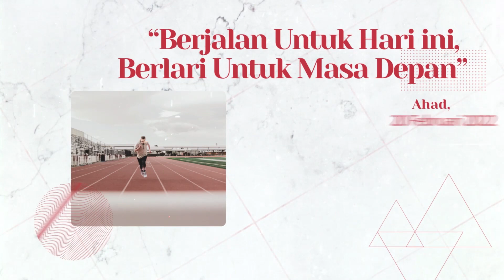Hadirilah Tabligh Akbar Bersama Ustadz DR. Syafiq Riza Basalamah, MA di Sumatera Barat ‼️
Kajian Islam Ilmiyah Sumatera Barat
( Kota Bukittinggi - Kab. Agam - Kota Padang Panjang - Kota Padang )
InsyaAllah

Dilaksanakan Dari Tanggal 17 Rajab s/d 19 Rajab 1443 H | 18 Februari 2022 s/d 20 Februari 2022

Bersama Ustadz
Dr. Syafiq Riza Basalamah, MA Hafizhahullahu ta'ala

Tema Dan Jadwal kajian :

01.  "Bagai Bunga Kembang Tak Jadi”
Jumat - Ba'da Shubuh - Selesai
17 Rajab 1443 H / 18 Februari 2022
Masjid Imam Syafi'i  - Durian Kamang Mudiak
Kab. Agam

02.  " Mendengar Curahan Hatimu 4 "
*Kajian Muslimah
Jumat - Pukul 08:30 WIB - Selesai
17 Rajab 1443 H / 18 Februari 2022
Masjid Raya Pasa Ateh
Kota Bukittinggi

03. " Menjadi Yang Terbaik "
Jumat - Ba’da Ashar - Selesai
17 Rajab 1443 H / 18 Februari 2022
Rumah Dinas Walikota Bukittinggi
Belakang Balok
04. " Tak Berdaya "
Sabtu - Pukul 09: 30 - Selesai
18 Rajab  1443 H / 19 Februari 2022
Masjid Islamic Center
Kota Padang Panjang

05. "Pertemuan Dengan Yang Dicintai "
Sabtu - Ba’da Maghrib - Selesai
19 Rajab 1443 H / 19 Februari 2022
Masjid Raya Pasa Ateh Bukittinggi
“Pertemuan Dengan Yang Dicintai”

06. "Berjalan Untuk Hari ini, Berlari Untuk Masa Depan"
Ahad - Pukul 08:00 WIB - Selesai
19 Rajab 1443 H / 20 Februari 2022
Masjid Raya Sumatera Barat
Kota Padang

Kajian dilaksanakan secara langsung terbuka untuk umum dengan menerapkan protokol kesehatan bagi setiap jamaah dan disiarkan secara langsung dan online di platform media
- SRB
- Lorong faradisa
- Surau TV
- Ashill TV
- Samtha TV
- Dan media lain nya
Catat dan beri pemberitahuan di jadwal jamaah sekalian,
Semoga kita diberi taufik oleh Allah Ta'ala dan dipermudah untuk menuntut ilmu syar'i

📺 Saksikan di Surau TV :
- Satelit Telkom 4 (C-Band), Frekuensi : 3766, Polaritas : H, Symbolrate : 21818
- Satelit Ses-9 (Ku-band), Frekuensi : 11861, Polaritas : H, Symbolrate : 45000
- Facebook, Twitter, Youtube, Instagram Surau TV

Rasulullah shallallahu ‘alaihi wa sallam bersabda :
“Barang siapa menelusuri jalan untuk mencari ilmu pada-Nya, Allah akan memudahkan baginya jalan menuju surga.” (HR. Muslim)

Semoga Allah memberikan kepada kita taufiq-Nya dan menjadikan kita termasuk hamba yang bertaqwa kepada-Nya Aamiin.

Barakallahufiikum

⚠️ PERHATIAN ⚠️
*Wajib Mematuhi Protokol Kesehatan*

🌐 Yayasan Dar el Iman
🎥 Surau TV